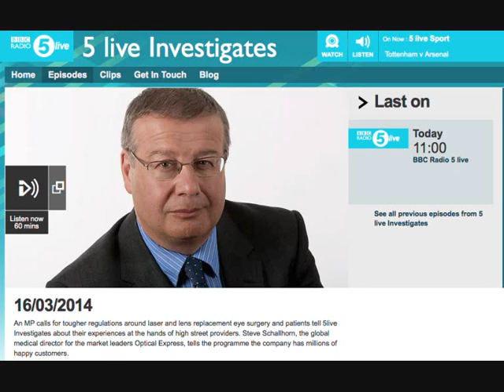OERML | BBC 5 LIVE Investigates - 16 March '14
"On Sunday 16 March @ 11.00am, BBC Radio '5 Live Investigates' will broadcast the exposé I've chased for nearly three years!

For more than three weeks BBC producer Nicola Dowling has tirelessly explored every avenue I introduced her to, resulting in what I expect be a shocking 'eye opener' for the entire country.

I'll be in the London studio with John McDonnell MP, plus a number of surprise guests!

I promised you a rainbow, but actually it's going to be fireworks "

Sasha Rodoy